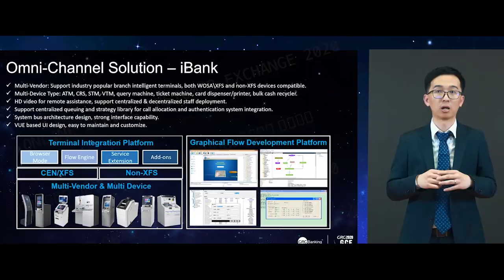Global Customer Exchange 2020 Trailer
GRGBanking's GCE 2020 is coming soon.
for more information.